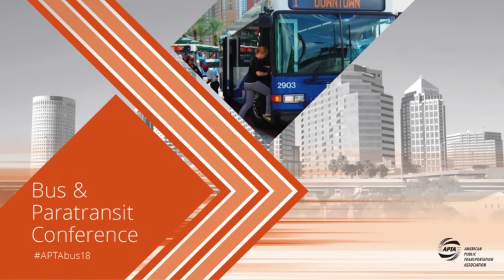OPENING GENERAL SESSION: Where Public Transportation Goes, Community Grows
This is how APTA’s 2018 Bus & Paratransit Conference all started! APTA members heard an overview of APTA’s strategic direction, key initiatives, and partnerships. The session also featured remarks from U.S. Congresswoman Kathy Castor (D-FL), and Florida state Sen. Jeffrey Brandes (R), and we also welcomed conference hosts Hillsborough Area Regional Transit Authority, Tampa, and Pinellas Suncoast Transit Authority, St. Petersburg.